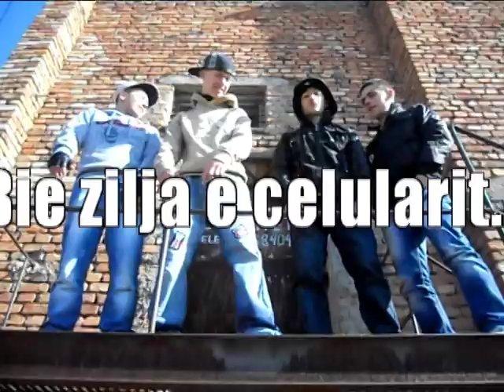Street Rappers - Jam Ai Shqipe (Behind The Scenes)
SR Productions
Video by: Gerti Rapper (Argert Boja)
Street Rappers - Jam Ai Shqipe (Prapaskenat)